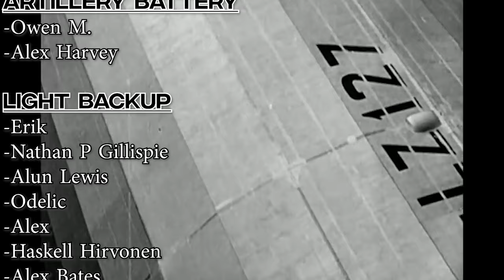Aerial Ambitions | Graf Zeppelin and Crossing the Atlantic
In the world of passenger air travel, nearly every major milestone was set by the German airship operation, DELAG. Its Zeppelins flew sightseeing trips across Germany in the years before the Great War, and its advanced Bodensee airliner proved the airship could fly a fixed schedule, through wind or rain. However, the airship was lost for Germany, along with the war, concluding with the Versailles treaty. The Zeppelin airship factory was no longer permitted to construct airships for use in Germany, nor was the private airline, DELAG, permitted to operate them. However, after a British airship built for the US Navy exploded, a new hope emerged for the Zeppelin enterprise.

Sources:
Primary:
Eckener, Hugo. My Zeppelins. Putnam & Co. Ltd, 1958.
Von Zeppelin, Ferdinand. Die Luftschiffahrt Und Die Modernen Luftfahrzeuge. Berlin: Springer-Verlag, 1909.
Capt. Chollet, L. Balloon Fabrics made of Goldbeater’s Skin. NACA, 1922.
Curtis, Thomas E. The Zeppelin Airship. Smithsonian Report for 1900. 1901.
Dr. Dürr, Ludwig. The American Airship ZR-3. Zeitschrift des Vereines Deutscher Ingenieure. May 31, 1924, Vol. 68, No. 22. 1924.
Fulton, G., J. L. Kenworthy, James L. Fisher, and Edwin F. Cochrane. “LZ 127 Graf Zeppelin: Flight Reports by US Navy Officers,” October 1933, November 1934.
Mills, George H, Meister Von F.W. LZ 127 Graf Zeppelin correspondence relating to George H. Mill’s flights. 1934.
Ebner, Hans. The Present Status of Airship Construction, Especially of Airship Framing Construction. Zeitschrift fur Flugtechnik und Motorluftschifftfahrt Vol. 24, Nos. 11 and 12, June 6 and June 28, 1933 Verlag von R. Oldenbourg, Munchen und Berlin. 1933.
Stahl, Friedrich. Rigid Airships. NACA Technical Memorandum, 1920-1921.
Munk, Max M. The Drag of Zeppelin Airships. NACA. 1923.
Maybach VL-2, V-12 Engine. National Air and Space Museum. A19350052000.
Maybach AZ, In-line 6 Engine. National Air and Space Museum. A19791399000.
Maybach MB IVa, In-line 6 Engine. National Air and Space Museum. A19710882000.
Secondary:
Rose, Alexander. Empires of the Sky. Random House. 2020. (Ebook).
Maiersperger, Walter P. Design Aspects of Zeppelin Operations from Case Histories. NACA. 1975.
Robinson, Douglas H. Giants in the Sky History of the Rigid Airship. Billing and Sons Ltd., London. 1973.
Vissering, Henry. Zeppelin The Story of a Great Achievement. Chicago. 1922.

Plane Encyclopedia Youtube:    @PlaneEncyclopediaYT
Tank Encyclopedia Youtube:    @TanksEncyclopediaYT

Article by: Mebble
Script by: Mebble
Narrated by Sosoniaru
Edited by Julesans
Sound edited by Sosoniaru